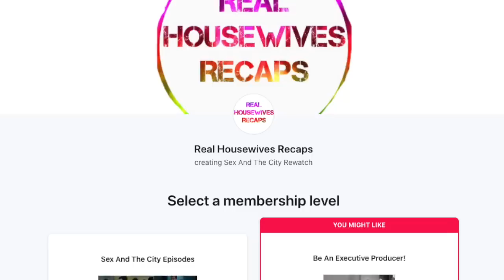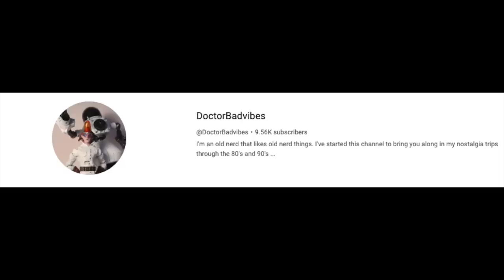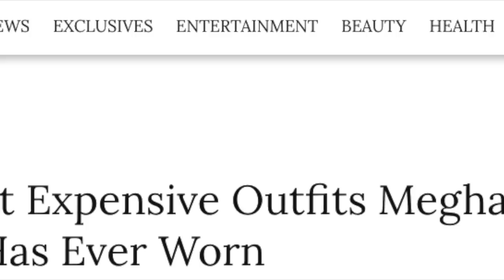Deep Diving Revenge By Tom Bower Discussing Meghan and Harry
Hi All! Today I am reacting to Revenge by Tom Bower. This is Part 10 of the recap series where we deep dive Meghans need for attention.  I just finished recapping and reacting to Spare by Prince Harry so I decided what better time to discuss Revenge!

Revenge Deep Dive Pt 10